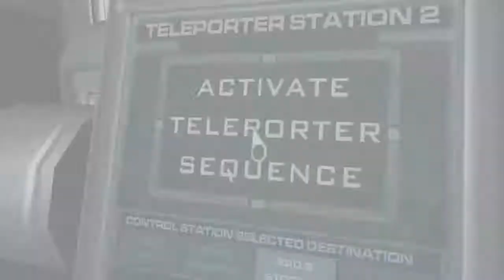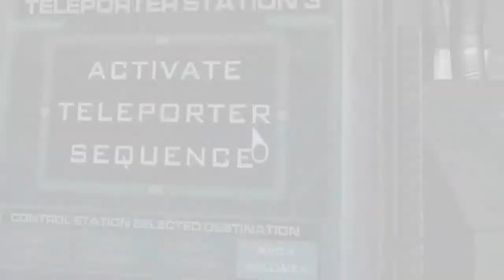Let's Play Doom 3 BFG Edition Part #017 The Core of Delta Labs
To where the invasion began... I'm going to skip the sarcastic comment about how "clean this place will probably be".